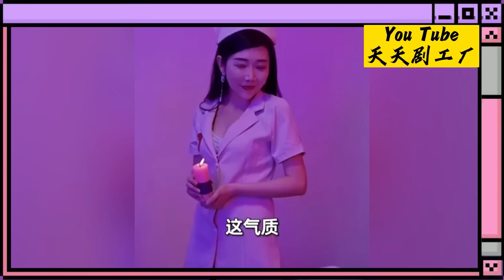【大结局抢先看】不喜装逼，却屡次强行打脸。从不泡妞，却引无数美女强推。不玩权贵，却被百官传颂。校花，御姐，女警，护士，小萝莉，都到我的怀里来！《桃花朵朵开》第1-100合集